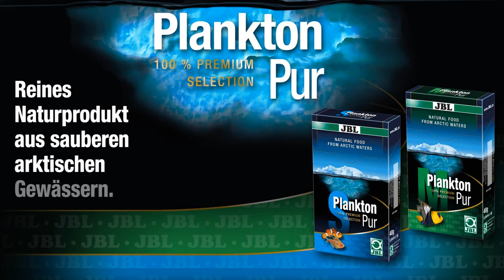JBL北極浮游生物2